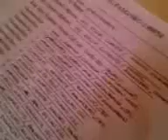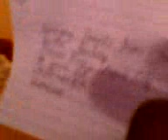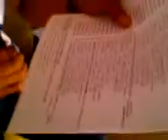Maagang pamasko dxsy am nd fm